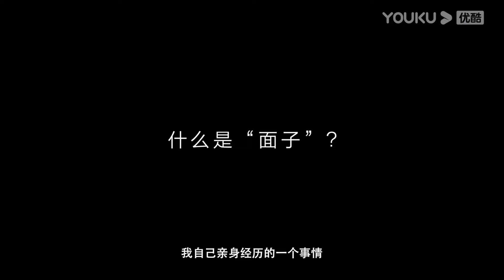馬未都談許家印排場大，被極致拍馬屁太誇張，在場眾人都笑抽了#窦文涛#脱口秀#真人秀#锵锵行天下#锵锵三人行